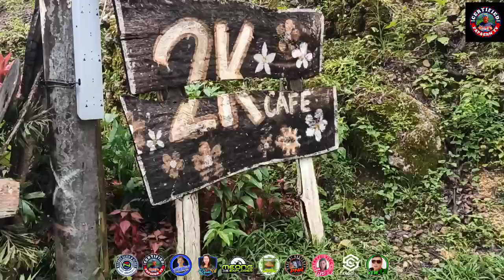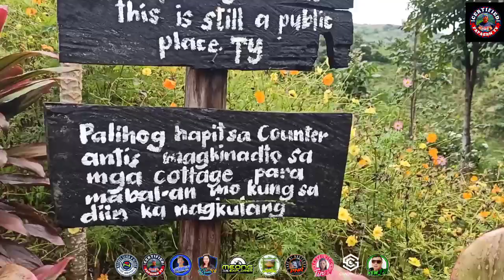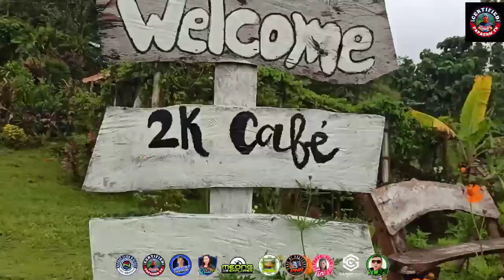2k Cafe The Best Guid!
2k Cafe  The Best  Guid kaayu..Brgy Camingawan Kabankalan City Negros Occidental